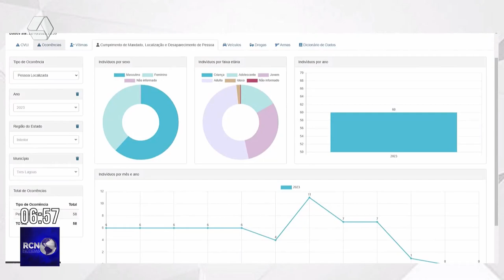Número de pessoas desaparecidas cresce em Três Lagoas